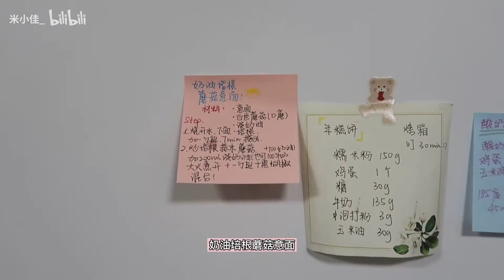【佳佳小厨房VLOG】01年女生在家做的简单料理/香蕉燕麦碗/奶油培根蘑菇意面/清炒荷兰豆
拖了很久的素材终于剪辑完了hhh